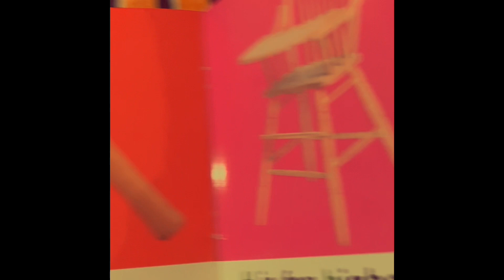Book Show Episode 332 The Letter H